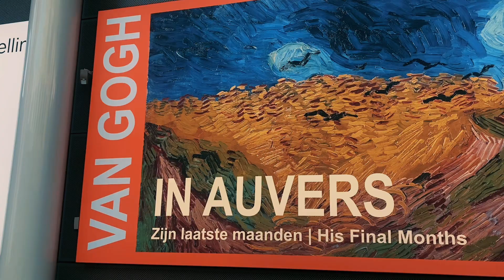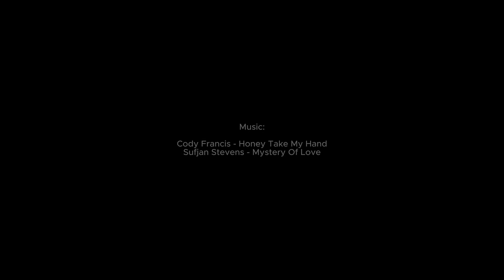TREASURE’S VLOG 09 | Europe trip part 2 | Amsterdam, Netherlands & Brussels, Belgium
We took the really incredible trip to Europe and visited 4 countries during our summer holiday!!

Berlin, Germany
Copenhagen, Denmark
Amsterdam, Netherlands
Brussels, Belgium

Come behind the scenes to see what it is like being on tour with us!